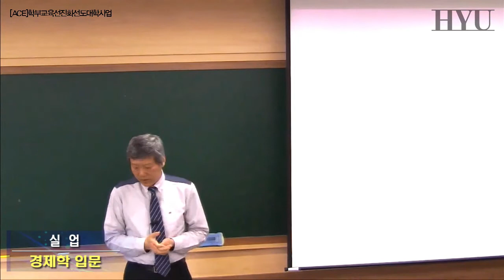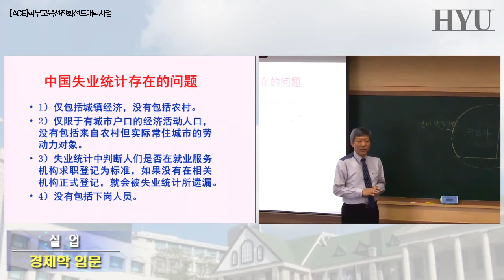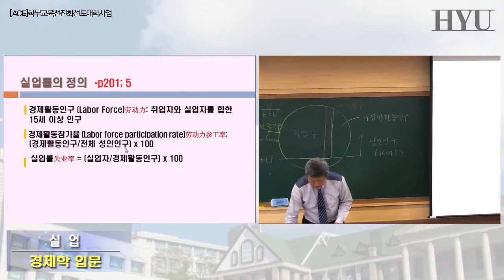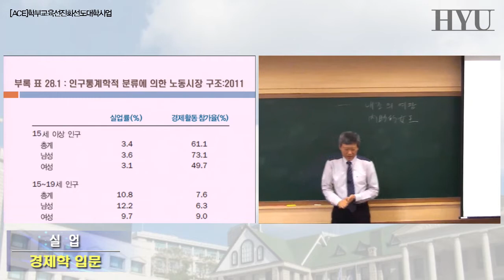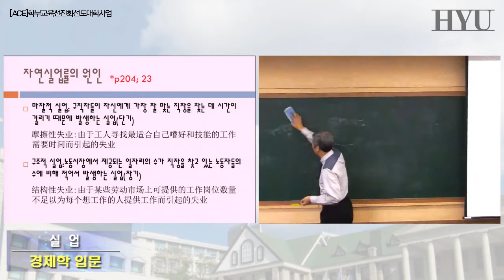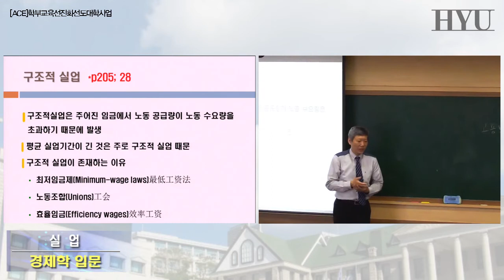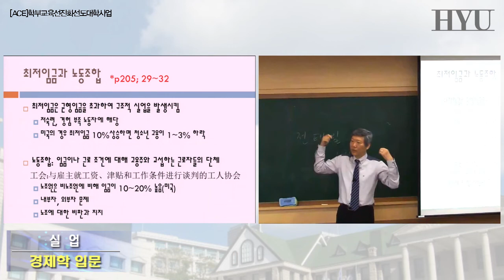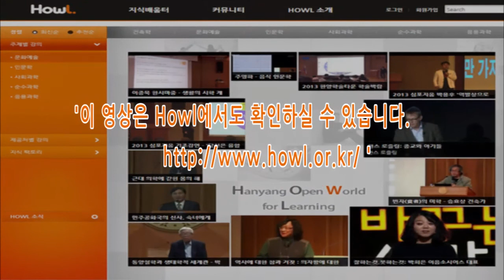20140522경제학입문 15강 실업